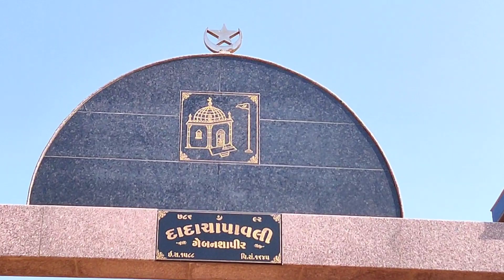Dargah Hazrat Chapa dada Rahemutullah Alay (Bhuj Kutch)